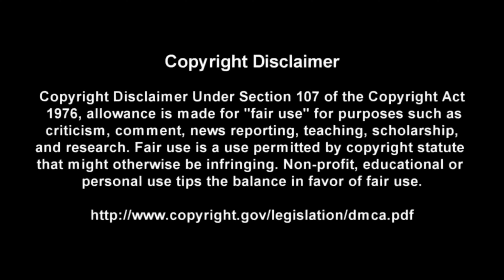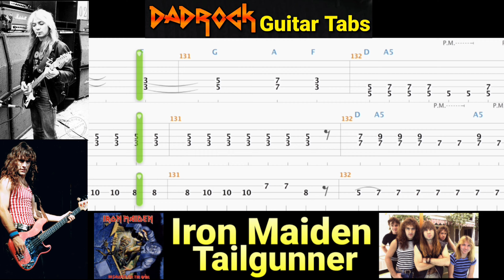Tailgunner - Iron Maiden - Guitar + Bass TABS Lesson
This is a practice tool I put together With the help of Songsterr to help My fellow DadRockers  learn the main guitar parts for Tailgunner by Iron Maiden

Intro: (0:00)
Video: (0:37)